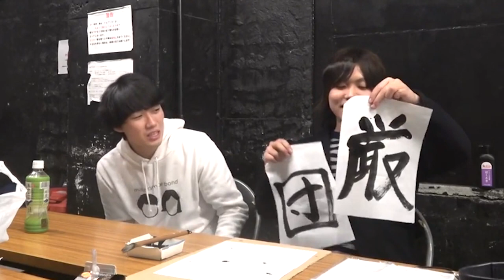カンタとトミーの今年の一文字は？？